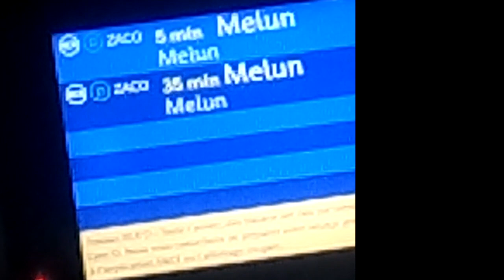WELCOME TO COMBS LA VILLE PARK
La petite vidéo du moment, fallait que je la fasse!!!